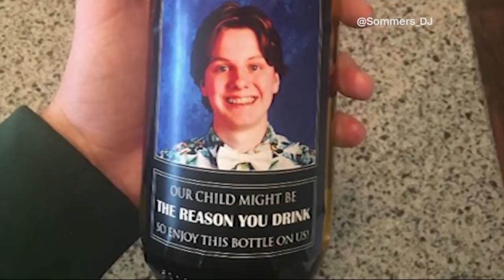Kid's face on wine for teacher's holiday gift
An Ohio couple got their son's teachers a unique Christmas gift in the form of wine featuring their son.